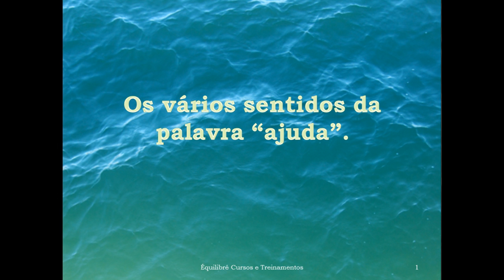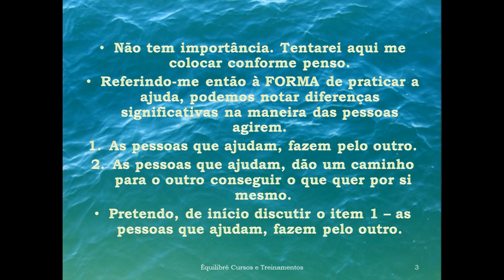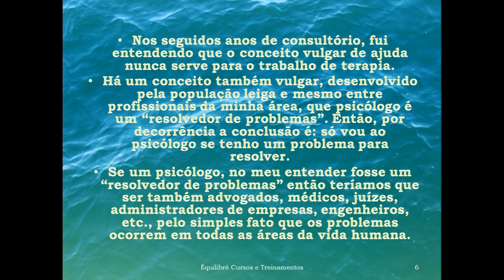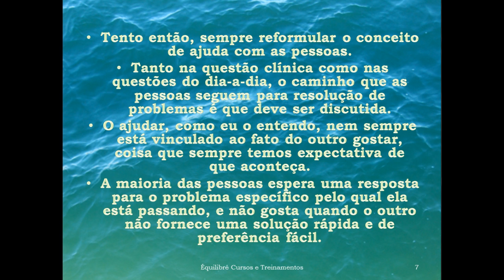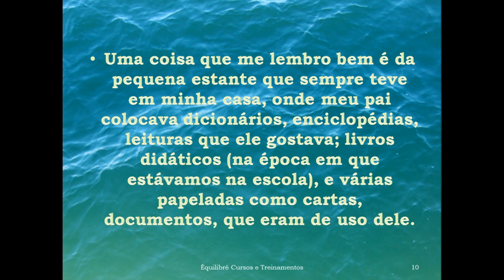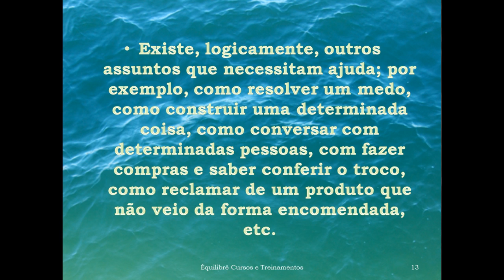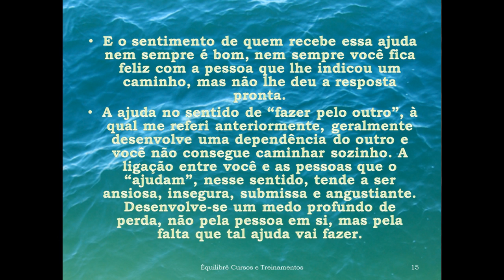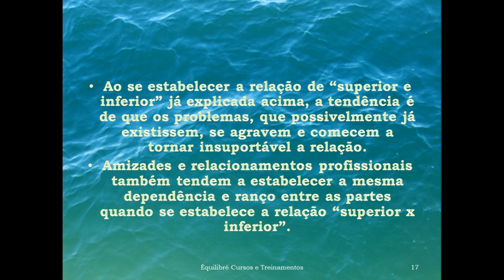Os vários sentidos da palavra Ajuda.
Breve leitura sobre o conceito de ajuda. Espero que gostem!

Equilibre cursos e Treinamentos

Tema::Psicologia